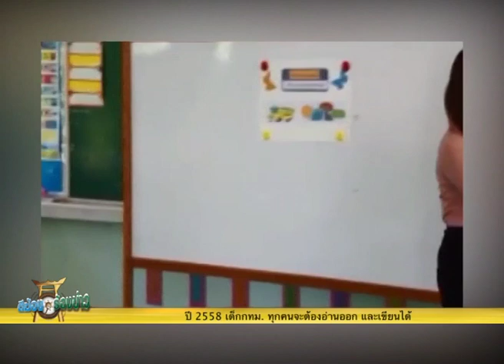รายการตีฆ้อง ร้องข่าว วันที่ 06เมษายน 2558 part1